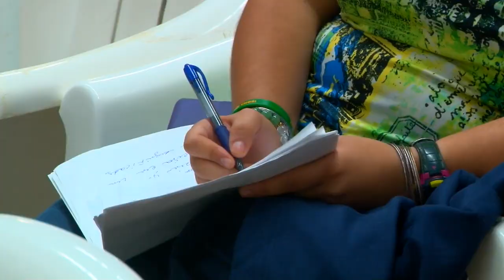Normalidad o nueva realidad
“Aquellos que tuvieron los recursos económicos para prepararse se levantaron más rápido.  El 70% de los negocios no estaba preparado para enfrentar una emergencia, porque es altamente costoso” afirmó el empresario Manuel Cidre.  Enfático en que todavía la industria empresarial sufre el impacto directo post María, el fundador de la empresa Los Cidrines reveló que el 30% de los negocios a esta fecha no ha podido recuperarse.  Fue más allá al afirmar que “Cuando logren abrir, la mayoría de ellos va a tener que cerrar”.